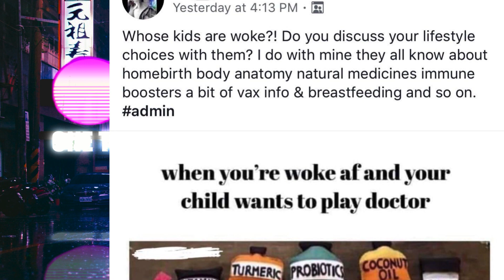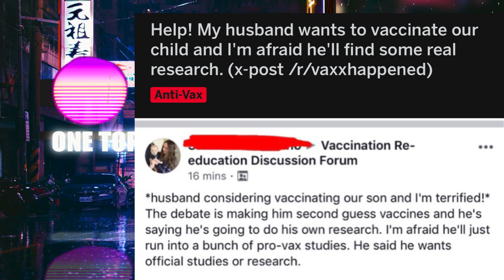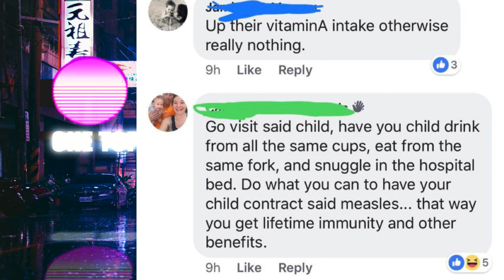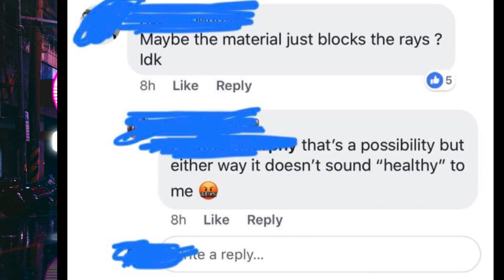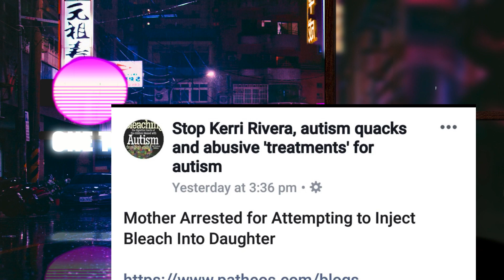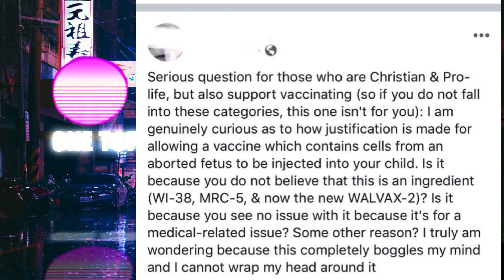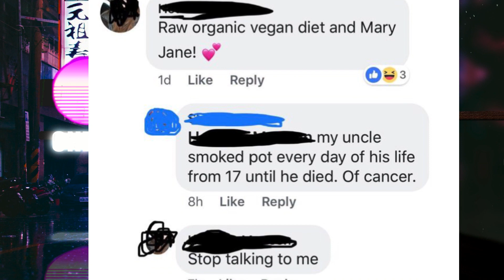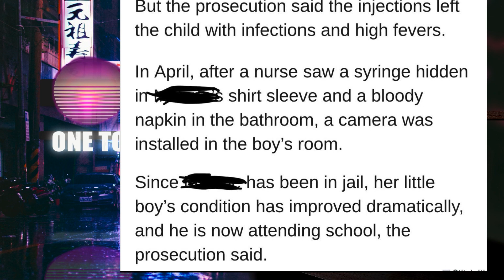r/InsaneParents | Ep. 61 | ESSENTIAL OILS + r/VaxxHappened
New subreddit today -- new video -- continually weird topics! Each of these screenshots are crazy -- from parents who believe in Essential Oils, to parents who don't believe in Video Games, to parents who put their kids at risk by not vaccinating! AntiVaxxers are a subreddit topic we haven't touched on since the humble beginnings of this channel, so I may return to them in the future! Let me know if you like this subreddit, and I'll read through more Reddit stories like this in the future.